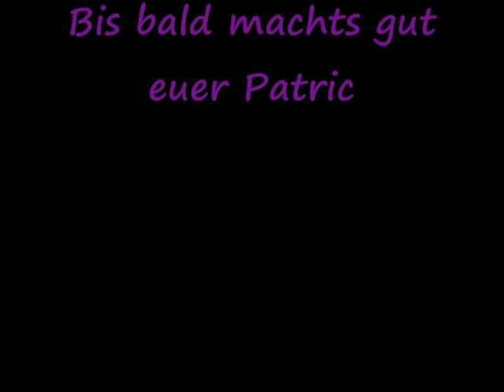Auf der Autobahn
Auf der Autobahn von Slavko Avsenik und seinen original Oberkrainern. Viel Spaß